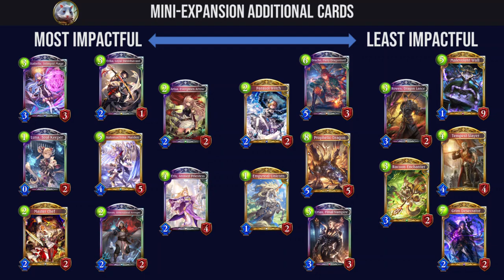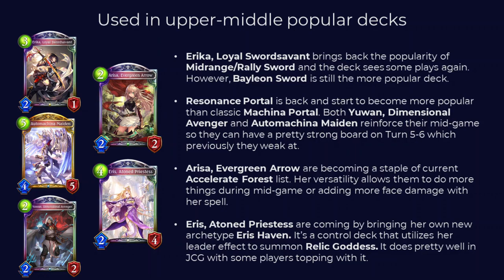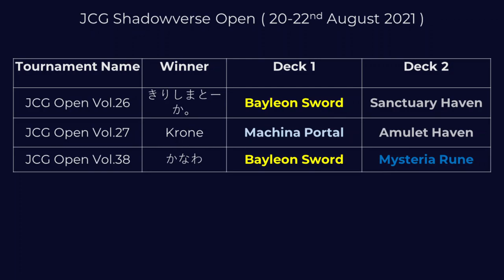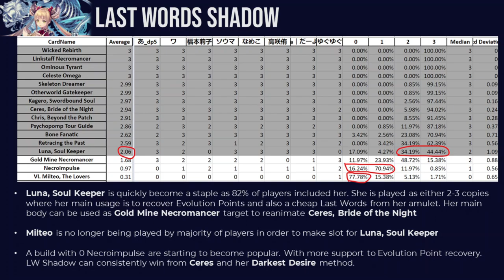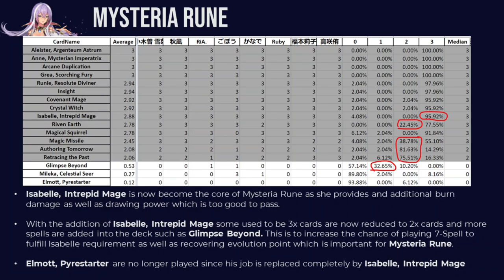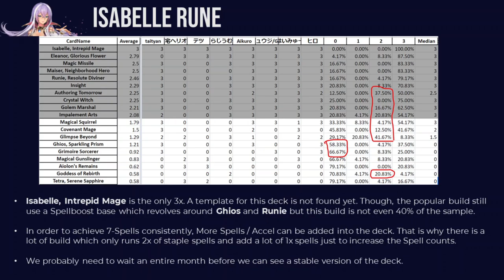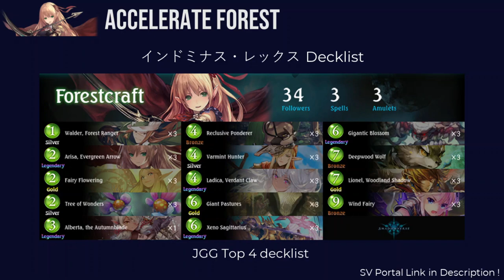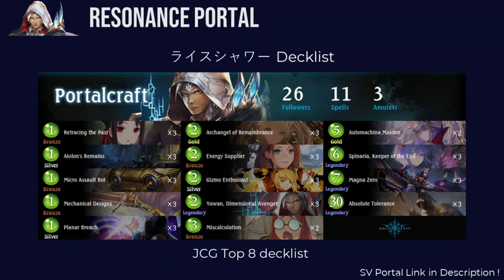Shadowverse - Mini Expansion Decks | RSC Week 8 Meta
Shadowverse Renascent Chronicles weekly meta series. It's time for Mini-Expansion update so prepare for long video XD . First, we see what are the impact level of each and every new cards that been added in this mini-expansion and how much they affect the meta. Then we take a look at what are the succesful decks for the few JCGs that has been conducted after mini-expansion is live and see the composition of each and every deck. Lastly, we take a look at variety of decks that utilizes new cards that you can try for yourself if you have enough vials. So buckle up and enjoy the video !

Timestamps:
0:00 Introduction
0:15 Mini Expansion Cards
2:35 Competitive Tournament Summary
4:08 Meta Deck Breakdown
8:08 More Mini Expansion Decks